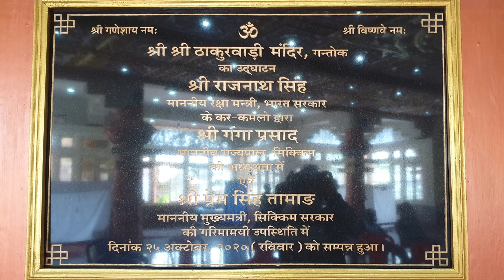Date with Covidsheild at Thakurbari Gangtok Sikkim 08/07/2021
Hello lifenturers

The Thakurbari one of the oldest Hindu temple at Sikkim located at the heart of the Capital of Sikkim which is Gangtok just at the enterance of the main market place M. G. Marg is not only an institute for congeration of hindu devoties but for all is also an main attraction for tourist with its historical background starting with the Chogyals donating the land at 1935 and up till as it stand today

My experience of the Thakurbari after a very long time has been with the oncome of covid where the Tempel is now a temporary station fo covid vaccination and me had to visit had an oppturnity to share this mesmorising place with all of you

Hope the video shared some knowledge on how the sutuation and location is and we could steal some beauty intime of pain